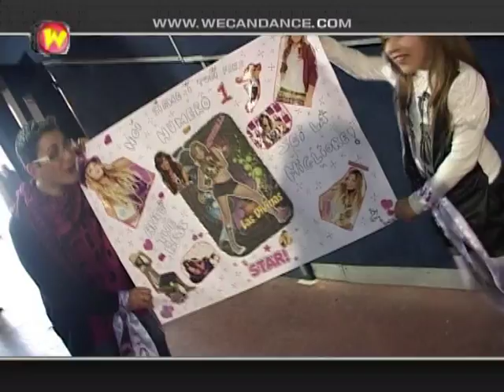We Can Dance - 54ª Edizione dei David di Donatello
54ª Edizione dei David di Donatello, Roma, 2010.